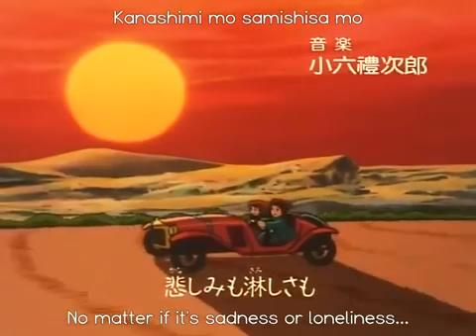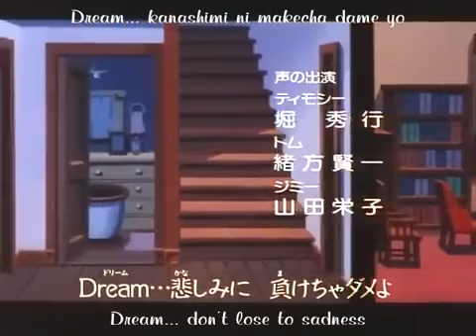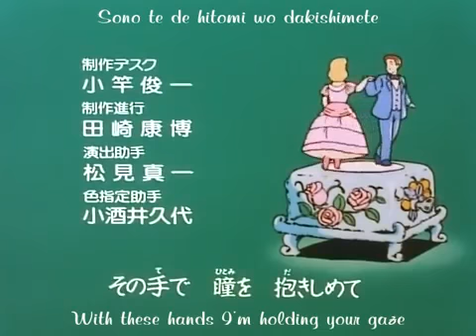The Story of Pollyanna - Girl of Love Episode 13: Aunt Polly's pity - English subtitles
Story of a little girl Pollyanna who always found something to be happy about. Based on the best-selling 1913 novel by Eleanor H. Porter , Pollyanna - Girl of Love is a blend of smiles, laughter, excitements and worries. It is now considered a classic of children's literature.